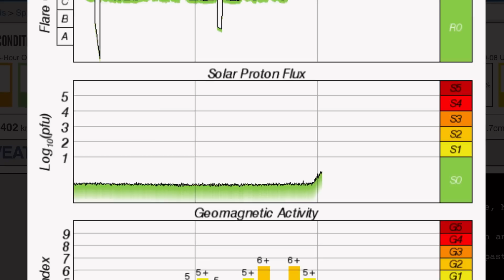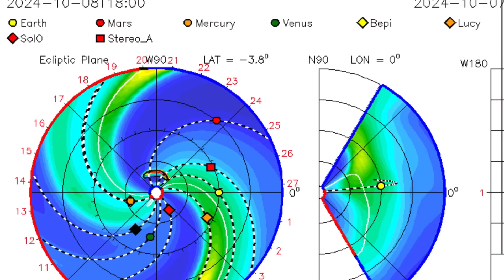Another X Solar Flare! MONSTER Hurricane Milton! Earthquakes Today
October 7, 2024

5 Day not so normal World Weather forecast. Plus a look at spaceweather for today.